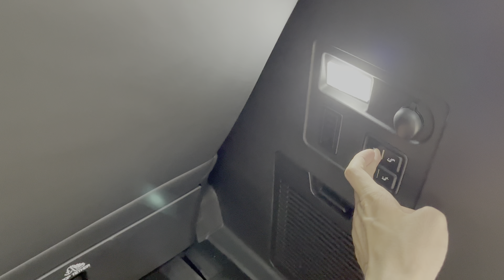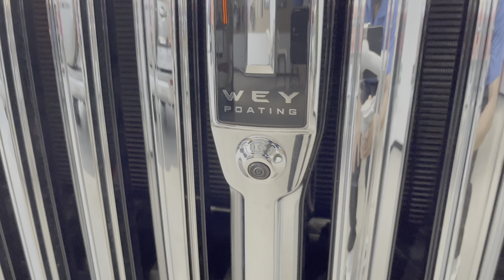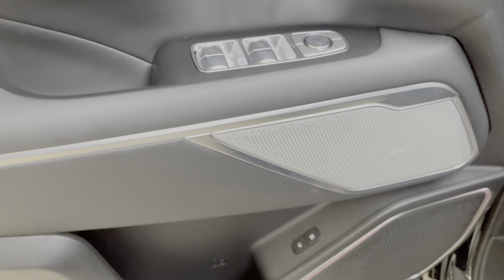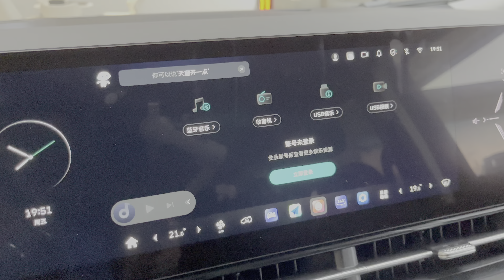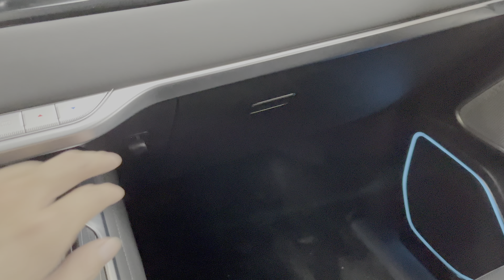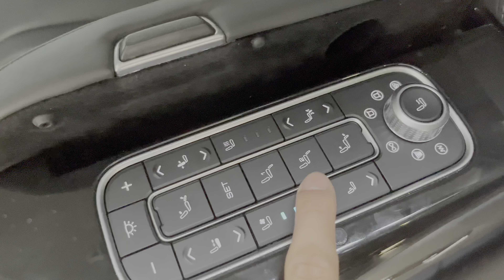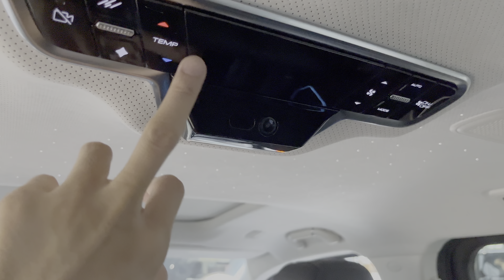2024 Great Wall WEY Gaoshan Luxury MPV Interior and Exterior in details 4K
Top 10 Best Selling New-Energy Vehicle Company In the World in 2023

Brand            Sales volume
1.BYD           2,876,748
2.Tesla         1,808,652
3.BMW         500,050
4.GAC          483,941
5.VW            482,042
6.Wuling      475,758
7.Li Auto      376,038
8.Mercedes 373,303
9.Changan  350,845
10.Geely      331,623

Top 10 Best Selling New-Energy Vehicle In the World in 2023